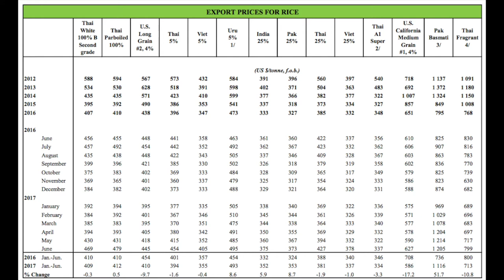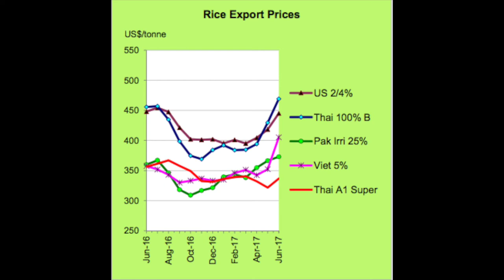Basmati prices remain stable - investment thesis strong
For those who follow Amira Nature Foods closely it is important to be up to date with what is going on with basmati prices.

I am also a book author:
Modern Value Investing book: